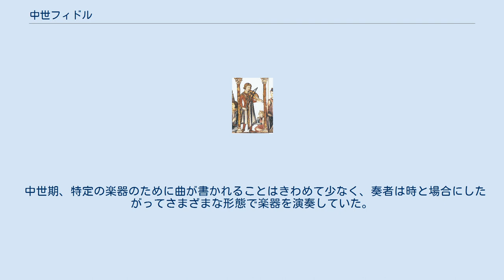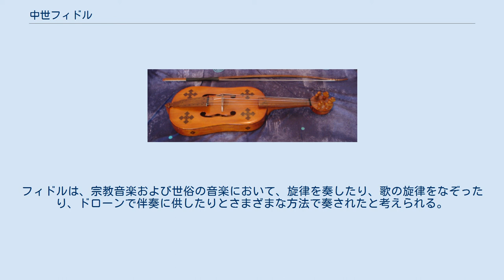中世フィドル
中世フィドル（ちゅうせいフィドル、英語 medieval fiddle) は中世期に用いられた擦弦楽器の一種。当時、各種呼称があり、フィドル (fiddle) 以外にも、ヴィエール (vielle)、ヴィウオラ (viuola)、フィーデル（Fiedel）とも呼ばれた。
名前からもわかるように、後のヴィオール属やヴァイオリン属の祖先と見なすことができる。
 今日フィドルといえば、擦弦楽器一般を指す呼称であり、特に民族音楽（フォークミュージック）で用いられるヴァイオリン族などを指す語であるが、ここでは、中世期に用いられた擦弦楽器への呼称として用いる。
この場合、フィドルは擦弦楽器一般を指す語ではなく当時の特定の範囲に属する楽器を指して述べる。
この楽器群に対しては上述のとおり同時代にさまざまな呼称があったが、ここでは「中世フィドル」で統一することにする。
 現在まで当時の状態のままで残されているオリジナル楽器がほとんどないため、図像や彫刻、文献上の記述から当時の楽器を推測せざるを得ない部分が大きい。
中世フィドルと見なせる楽器（の図像や記述）には形や大きさなどについて、さまざまなバリエーションがあり、標準的な形状を特定することは難しい。
 最も初期のものは堅い木をくりぬいた胴体に柔らかい共鳴板を貼り付けたような構造であり、硬い胴体に共鳴板を貼り付ける構造は基本的にその後も続く。
胴体は楕円型または卵形のものが多く、弓を使いやすくするためのくぼみを側面に持つものも多かった。
共鳴板には孔 (sound hole) があけられている。
弦の両脇にC字型あるいはf字型の1対の穴が開けられていることが多く、ローズ（幾何学模様等の図案）が彫られることもしばしばあった。
駒や指板は、それを持つものと持たないものが両方あった。
時代が下って15世紀頃までには、胴体とネックが明らかに分離され、テールピースや駒をもつ、ヴィオラ・ダ・ガンバ属やヴァイオリン属に類似の形状のものが増えてきたようである。
 弦はガット弦を使用していたが、絹や馬の尾の毛でつくられた弦を使用したこともあったようだ。
弦の本数は2本しかもたないものから6本以上持つものなどさまざまであったが、主に3本から5本のものが多い。
古い時代のものには、指板に乗っていない開放弦専用の弦を持つものもあり、左手の親指ではじいたり押さえたりしていたようだ。
 駒は早い時期には平坦なのものが多かった。
これは、重音奏法に適しており、中世音楽におけるドローン伴奏の習慣とも一致する。
中世フィドルが魂柱を持っていたかどうかはよくわかっていない。
 楽器における多様性に対応して、その演奏法や弓の形状も多様であったと考えられる。
駒やブリッジが平坦なものでは一つの弦だけを鳴らすことが難しく、（指板をもつものでは）指で押さえた弦はメロディーを奏で、他の弦はドローン伴奏の役割を果たすといった演奏が行われていただろう。
駒が湾曲しているものではより演奏に自由度があったと思われる。
 ドローンを奏する関係上、調弦はユニゾン5度および4度を基本としたものとなる。
13世紀の人物、ジェローム・ド＝モラヴィー (Jérôme de Moravie) は中世フィドル (vielle) の調弦法を3種類書き残しているが、そのひとつは d-G-g-d'-g' となっている。
4本の弦を2本ずつユニゾンの組にして、すなわち、複弦で、調弦するような楽器もあったようだ。
 中世期、特定の楽器のために曲が書かれることはきわめて少なく、奏者は時と場合にしたがってさまざまな形態で楽器を演奏していた。
フィドルは、宗教音楽および世俗の音楽において、旋律を奏したり、歌の旋律をなぞったり、ドローンで伴奏に供したりとさまざまな方法で奏されたと考えられる。